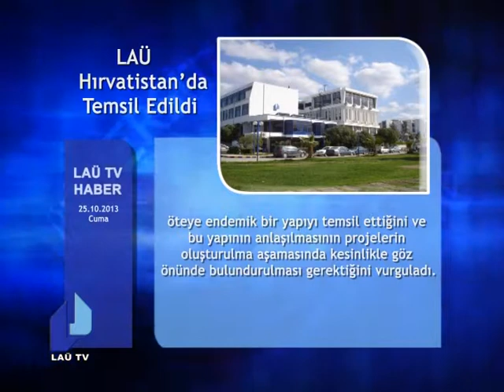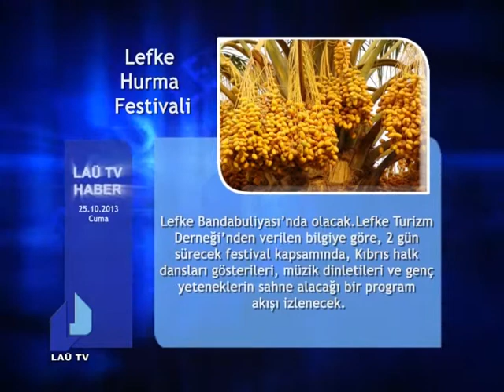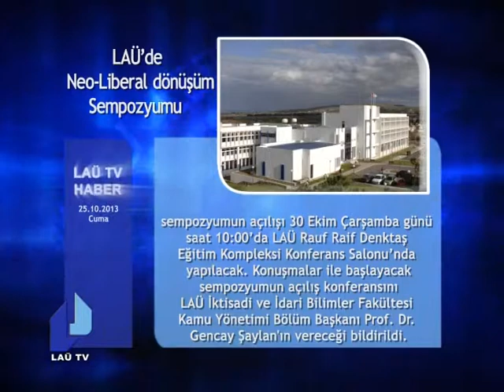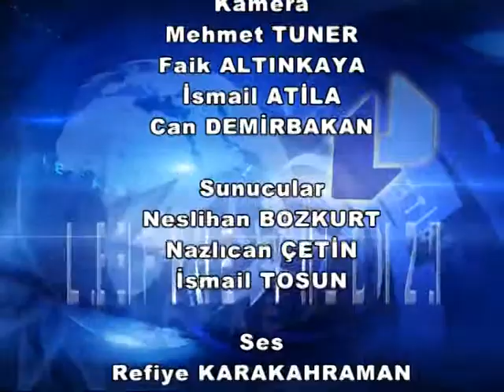LEFKE YILDIZI 25 EKİM 2013